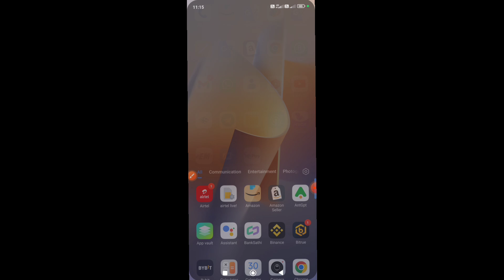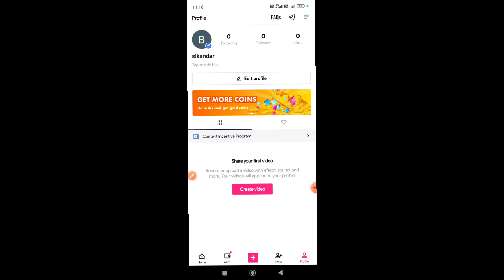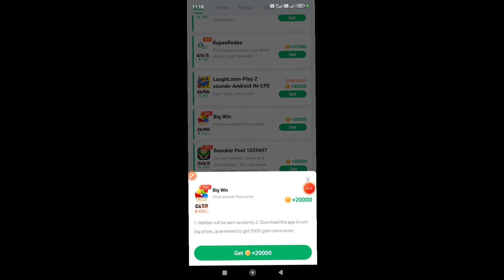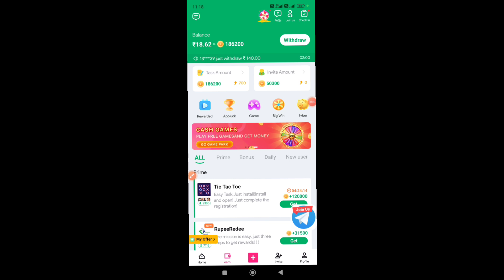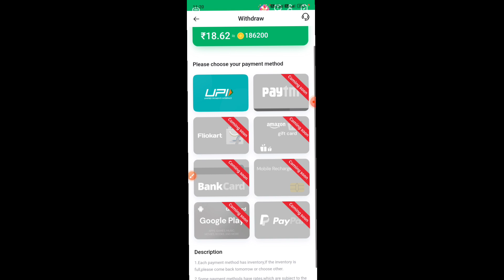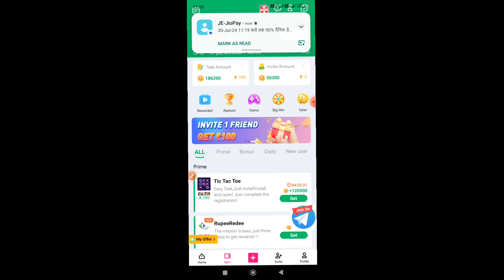Tick Watch Earn App ! Free New Best New Earning App 2024 ! Online Paisa Kaise kamaye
free mein Kaise kamae
 free arning app
new earning app
new launch app new earn app
Play Store new arning app.
watch video earning app
 video Dekhkar Paisa kamae
best new video earning
free mein arning karne wali app